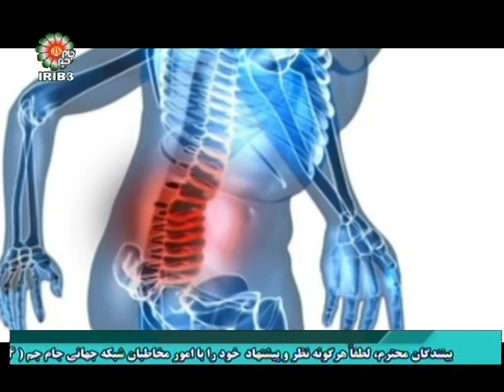Behnam Physiotherapy Clinic , Sarah Safari Consultant Physiotherapist , Iran State TV IRIB3 https:/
How can you get the most out of Physiotherapy
How can I make myself healthier?
Musculoskeletal Physiotherapy

Musculoskeletal Physiotherapy Outpatients

What are Musculoskeletal conditions?
Musculoskeletal conditions include problems with muscles, joints, tendons, discs, nerves and bones for example in the back or neck, shoulders, elbows and hands or hips, knees and feet. Problems may occur without any apparent cause or be related to other reasons e.g. postural strain; age changes; arthritis; following sport and leisure activity injuries ( e.g. sprains, strains, tendonitis) or following broken bones or fractures or after surgery.

What can our Musculoskeletal Physiotherapy team offer to patients?
People often come to us with conditions that cause pain, stiffness, weakness, pins and needles or other symptoms. These types of problems can result in difficulty with daily tasks, sleep, work, leisure or sport.